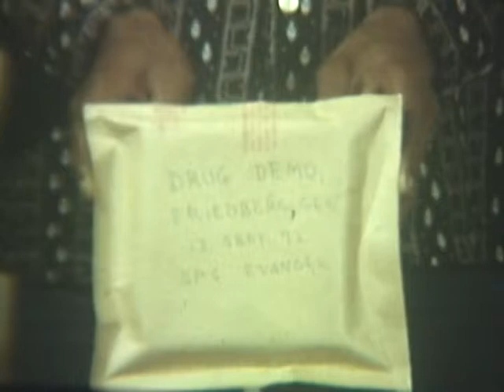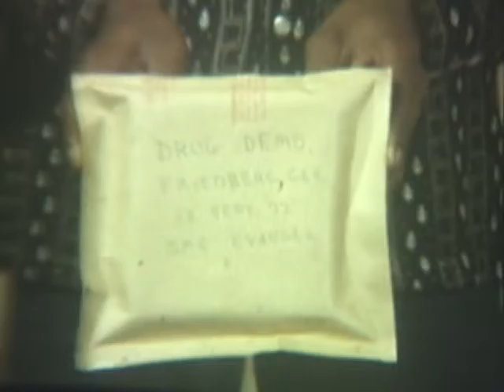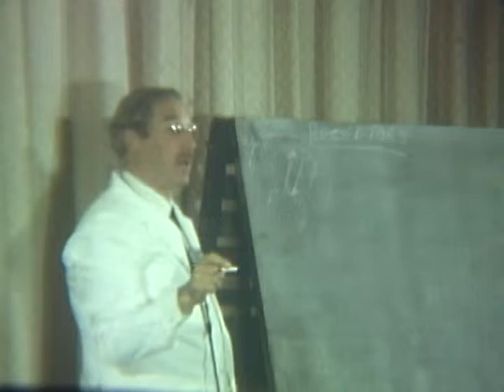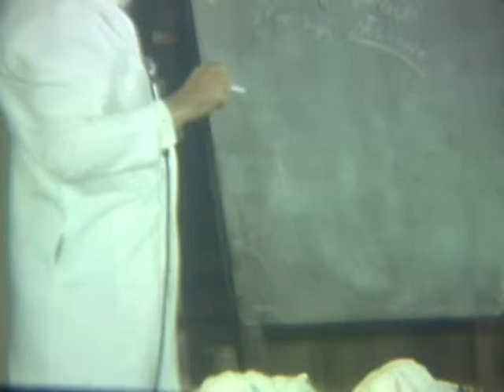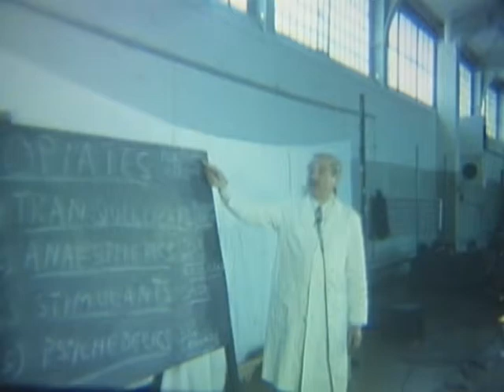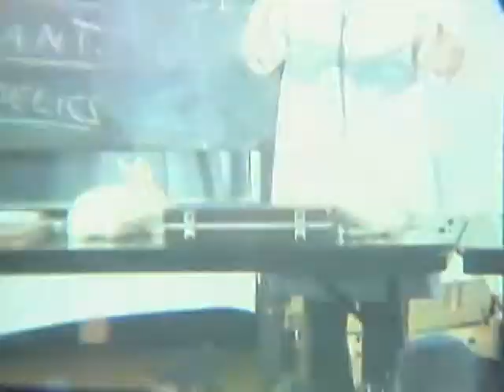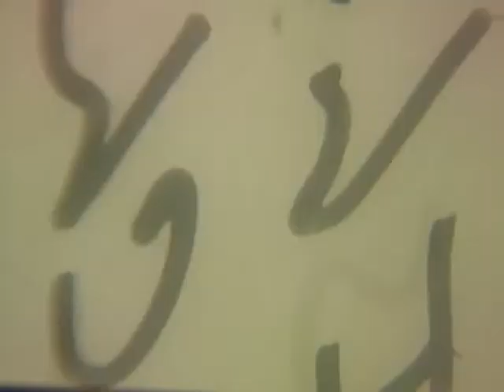Dr. Smith's drug demonstration, Frankfurt, Germany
Dr. Smith's drug demonstration, Frankfurt, Germany - National Archives and Records Administration 1972 - ARC Identifier 34664 / Local Identifier 111-LC-57512 -  Department of Defense. Department of the Army. Office of the Deputy Chief of Staff for Operations. U.S. Army Audiovisual Center. (ca. 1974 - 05/15/1984). Int, Dr. A.E. Wilder Smith lectures soldiers on drugs. Int, Dr Smith injects drugs into rabbits and mice to show effects of drugs on animals and possible effects on man. Rabbits get listless and the mice overactive. DVD Copied by Master Scanner Thomas Gideon.